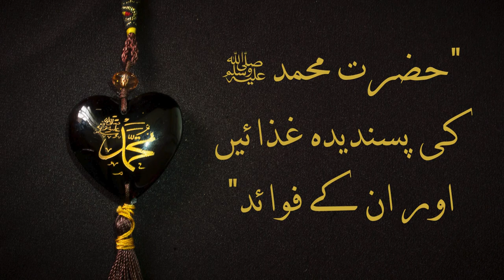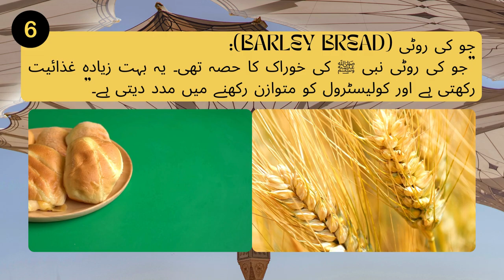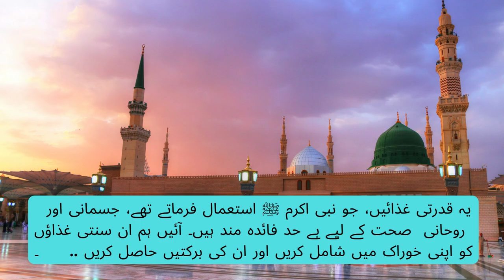حضرت محمد ﷺ کی پسندیدہ غذائیں اور ان کے فوائد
"حضرت محمد ﷺ کی پسندیدہ غذاؤں کے بارے میں جانیں جو صحت اور روحانیت دونوں کے لیے بہترین ہیں۔ اس ویڈیو میں ہم آپ کو نبی اکرم ﷺ کی پسندیدہ غذاؤں جیسے کھجور، انگور، انجیر، زیتون کا تیل، دودھ اور شہد کے حیرت انگیز فوائد سے روشناس کرائیں گے۔ سنت کے مطابق ان قدرتی غذاؤں کا استعمال نہ صرف جسمانی صحت کے لیے مفید ہے بلکہ روحانی برکتیں بھی عطا کرتا ہے۔ آج ہی اپنی خوراک میں ان غذاؤں کو شامل کریں اور ایک صحت مند اور برکت والی زندگی گزاریں!"

حضرت محمد کی پسندیدہ غذائیں
نبی اکرم ﷺ کی سنت غذائیں
اسلامی خوراک
سنت کے مطابق خوراک
صحت مند غذائیں
قدرتی غذائیں
اسلامی صحت بخش غذائیں
نبی ﷺ کی خوراک کے فوائد
زیتون کا تیل، شہد، کھجور کے فوائد
حضور ﷺ کی پسندیدہ غذائیں
Prophet Muhammad's favorite foods
Sunnah foods
Islamic diet
Healthy foods in Islam
Natural foods
Benefits of Sunnah foods
Olive oil, honey, dates benefits
Foods of the Prophet ﷺ
Islamic nutrition
Prophet's diet